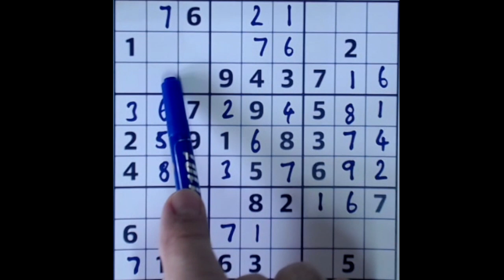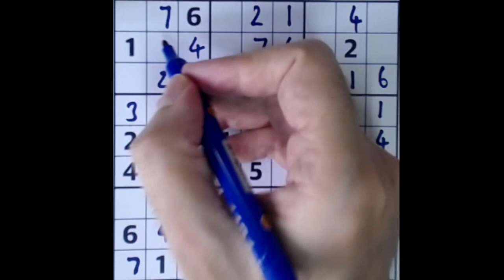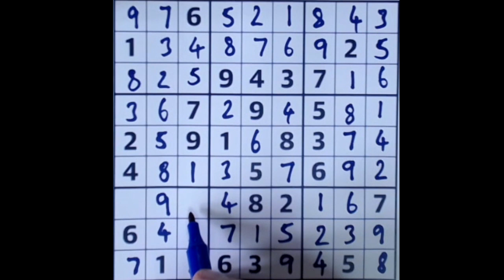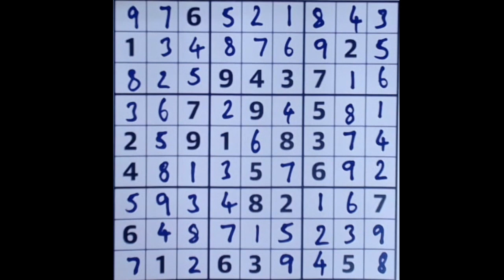Sudoku solution – The Guardian sudoku 31 August 2021 Medium level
Today's Medium level is really an Easy level as is often the case for a Tuesday and so even inexperienced players can solve this one. Here's the link to today's Guardian sudoku puzzle